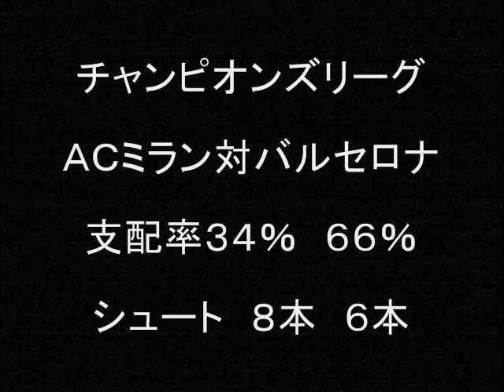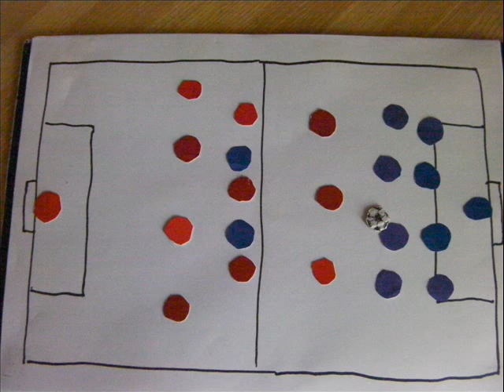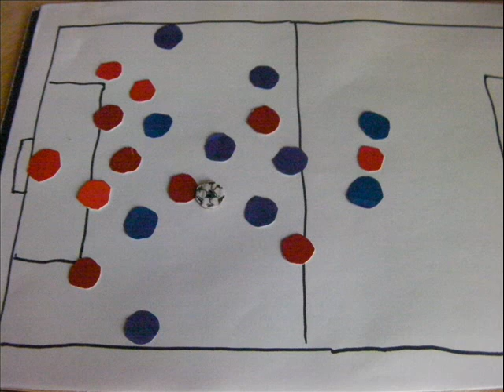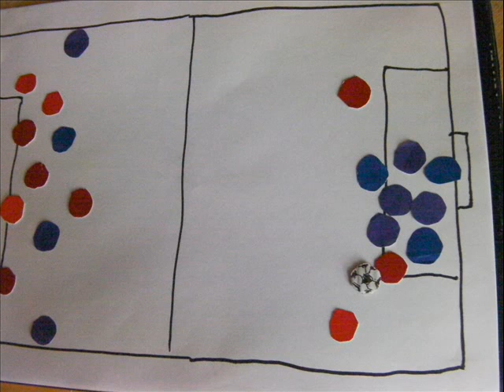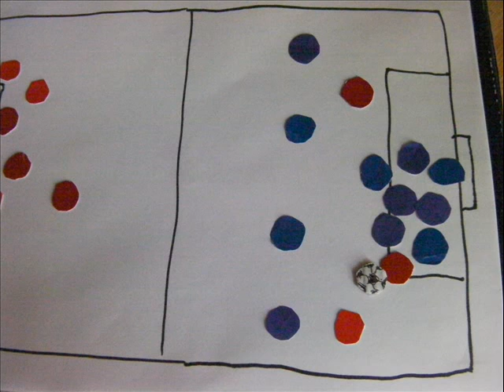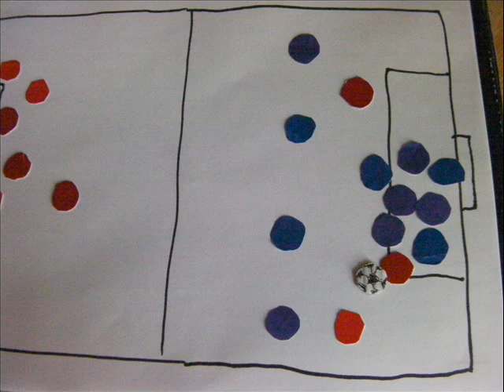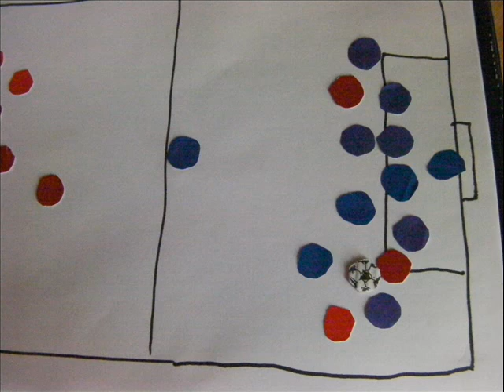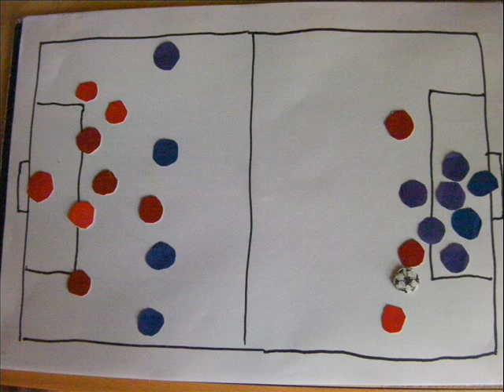ＡＣミラン勝利の秘密。サッカーＣＬバルサ戦の解説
今回は２０１３年２月２０日におこなわれたサッカーUEFAチャンピオンズリーグ(欧州CL) ACミラン vs. FCバルセロナの試合について解説します。ボアテング、ムンタリの得点でミラン勝利しました。